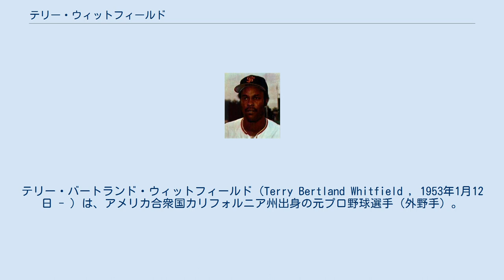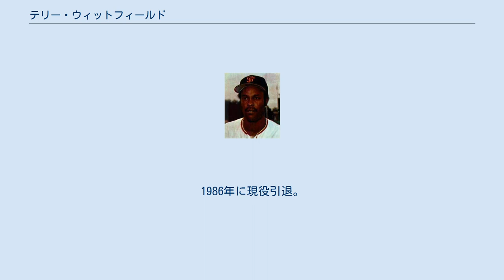テリー・ウィットフィールド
テリー・バートランド・ウィットフィールド（Terry Bertland Whitfield , 1953年1月12日 - ）は、アメリカ合衆国カリフォルニア州出身の元プロ野球選手（外野手）。
右投左打。
NPBでの登録名は「テリー」。
 1971年のMLBドラフト1巡目（全体の19番目）でニューヨーク・ヤンキースに指名され契約。
1974年9月29日にメジャーデビュー。
1977年、サンフランシスコ・ジャイアンツに移籍。
 1981年、西武ライオンズに入団。
西武では3シーズン所属し、安定して高レベルの成績を残して1980年入団のスティーブ・オンティベロスと共に西武の躍進に貢献した。
大舞台でも強く、1982年のプレーオフ第4戦では2本塁打を放って所沢移転後初のリーグ優勝をもたらし、翌1983年の日本シリーズ第7戦では、7回裏無死満塁のチャンスで西本聖から走者一掃の逆転二塁打を放ち、日本一に貢献。
シリーズ優秀選手に選ばれた。
 初球に強い打者で、その積極性が好成績につながっていた。
性格も明るく、優勝後のビールかけの際にはユニークな日本語でインタビュアーに応答していた。
 また、幼い頃に貧しく野球観戦ができなかった体験を基に、西武ライオンズ球場の年間予約席の一区画をポケットマネーで買い取り、「テリーズ・ボックス」と名づけて恵まれない子供を招待する心遣いや、日本で覚えた「礼」を重んじる精神から、ホームランを打った際、ホームイン後にヘルメットを取って観客席に向かい一礼する、といった優しさや礼儀正しさも多くのファンから共感を得ていた。
 1983年オフ、西武フロントはテリーとの契約延長を望んでいたが、テリーがメジャーリーグ復帰を願望し、2年連続の日本一を置き土産に退団。
翌1984年にロサンゼルス・ドジャースと契約し、メジャー復帰を果たした。
1986年に現役引退。
 2013年現在は、サンフランシスコにて野球教室をしている。
 2019年8月7日の東北楽天ゴールデンイーグルス戦で西武ライオンズOBとして『SAVE LIONS DAY』の始球式に登場。